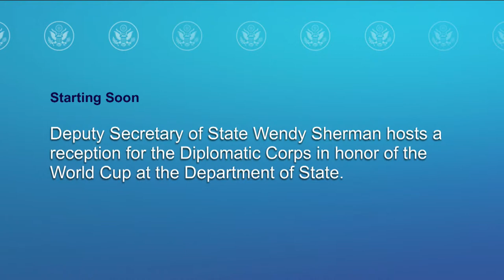Deputy Secretary Sherman hosts a reception for the Diplomatic Corps in honor of the World Cup 1:30pm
Deputy Secretary Sherman hosts a reception for the Diplomatic Corps in honor of the World Cup at the Department of State - November 21, 2022.